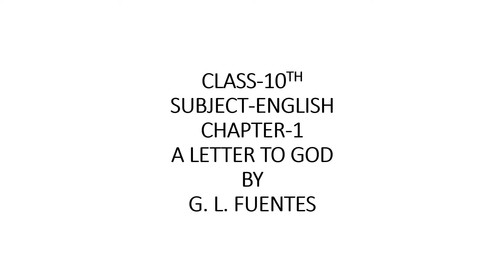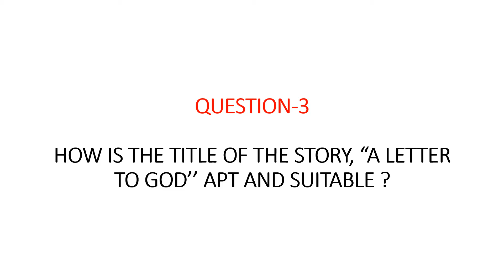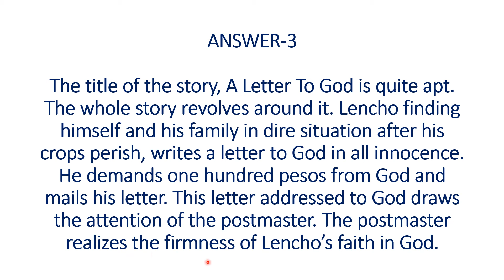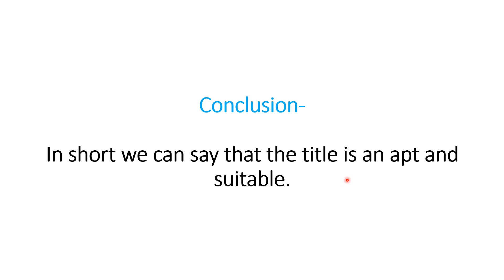Class 10th Chapter ( A Letter To God ) long question -answers Part-3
This is a long question from the chapter A Letter To God by G. L. Fuentes. in this question, I have discussed about the aptness and suitability of the title of the story.